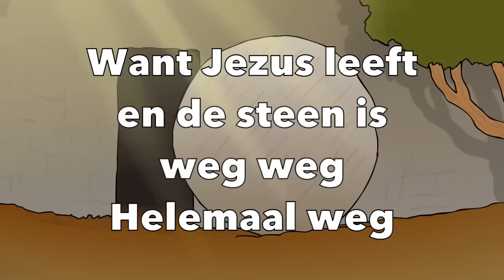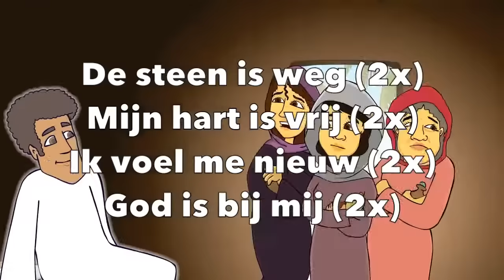Kinderlied maart 2017 De steen is weg